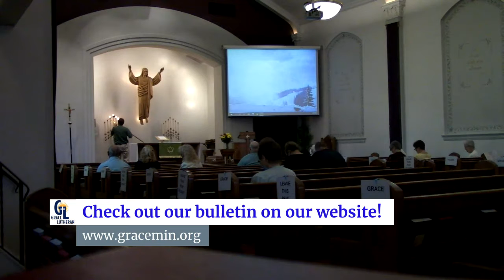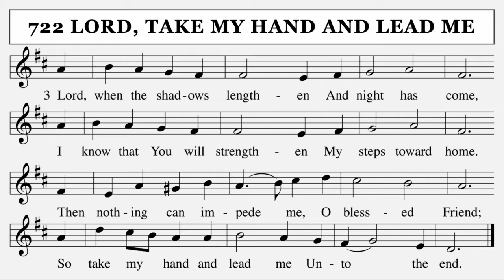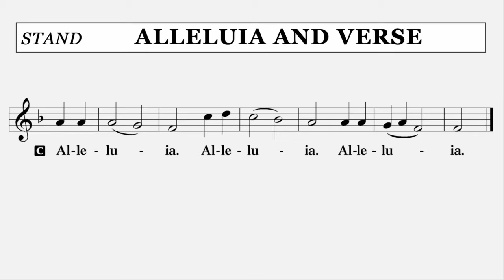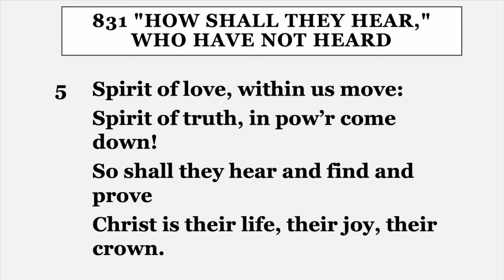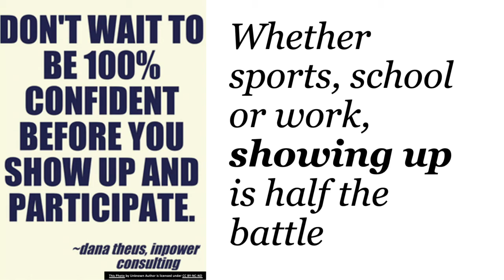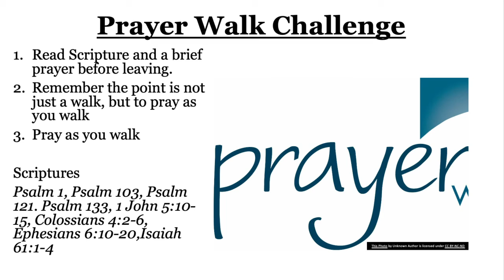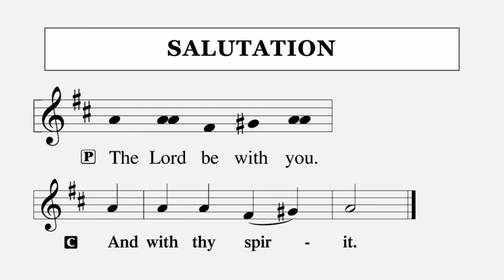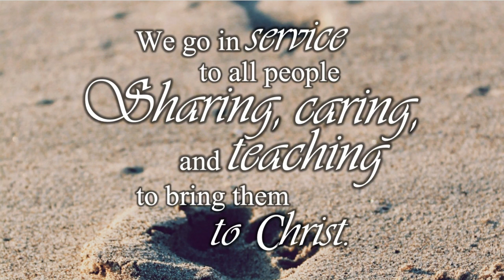Sunday Livestream Service | Beautiful Feet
On September 27, 2020, Pastor Greg Enterline continues with his sermon series, "Putting It All Together." This week he talks about beautiful feet and how God can use our location to preach His Good News.

Hope you enjoy and LIVE in God's grace and never GIVE up hope.